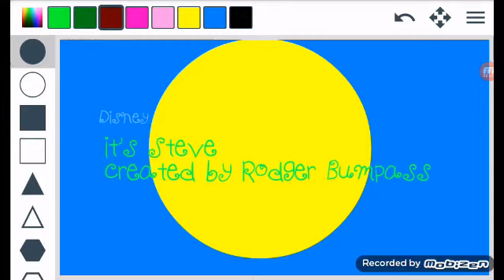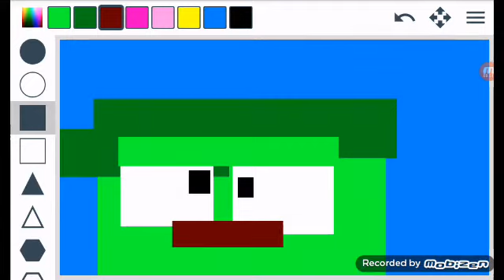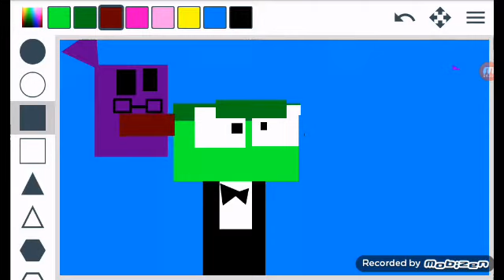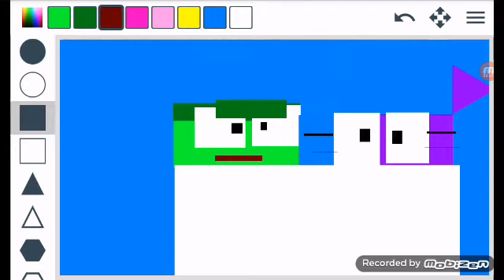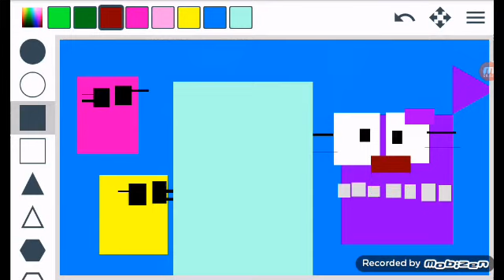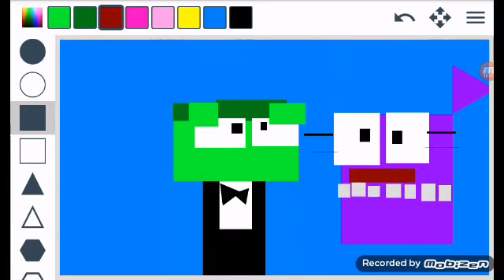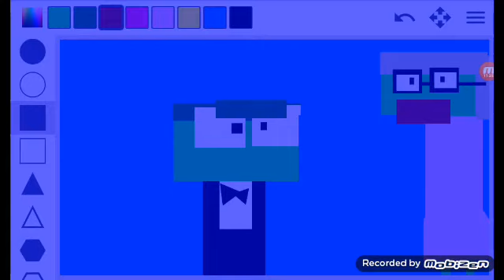The Prom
Prom music 2016